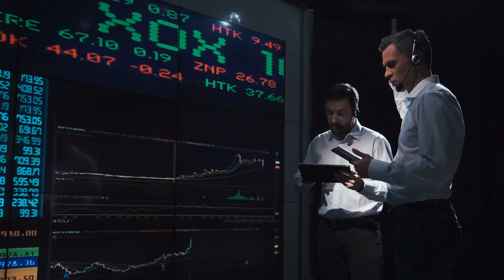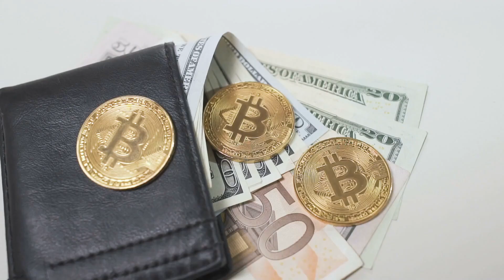"JUST NOW: BERNIE SAYS MORE STIMULUS COMING!" Stimulus PASSED! 4th Stimulus CHECK Update SSI SSDI